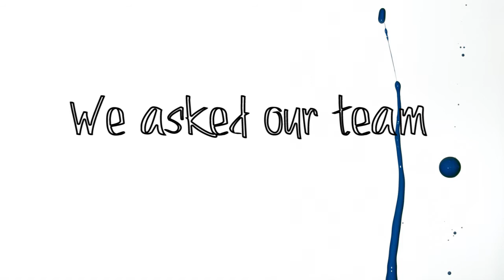We're People People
We asked our team what they think is the most important thing in their work. This is their response.